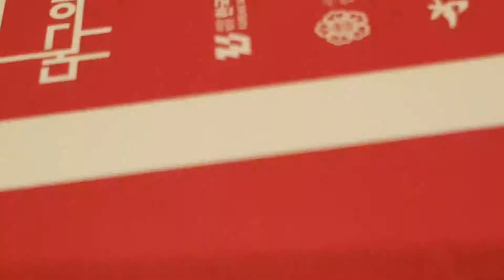2019대구예술 어워즈 대구찬가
2019대구예술 어워즈 대구찬가
2019년9월22일
대구문화예술회관 팔공홀